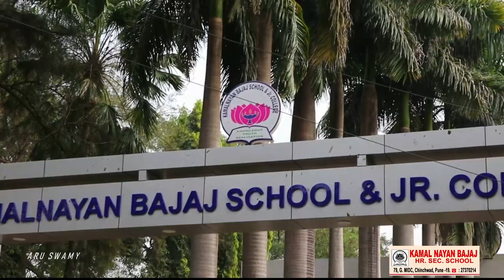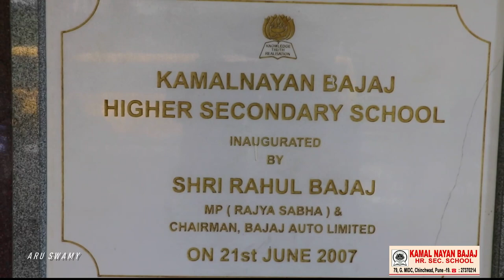KAMALNAYAN BAJAJ SCHOOL pune